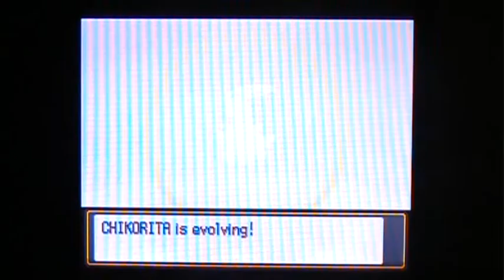Pokemon Soulsilver Walkthrough Part 58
and again, still moving on...